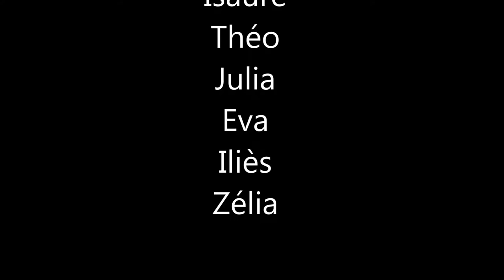"il était un p'tit air" - stage du 14 et 15 avril 2016 à la médiathèque !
Pendant les vacances de Pâques, Dyhanna, étudiante et musicienne, est venue animer 2 stages de 2 jours à la médiathèque. Le but ? Permettre à des enfants de créer un mini-spectacle et de le montrer à leurs parents ! Ainsi, deux contes ont été mis en musique.

Petit extrait du deuxième stage avec le conte "La grenouille à grande bouche" lu par Sabrina